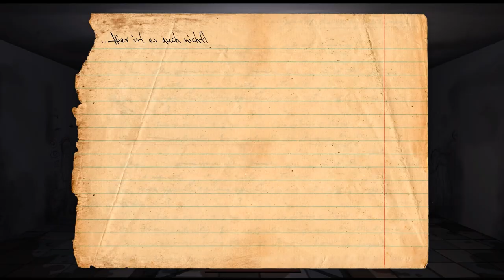Lets Play Knock-knock #09 - Das Monster kommt näher.. [Finale?]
Mit Mühe und Not stehen wir die Nacht durch und sind zurück in unserem Haus. Das Monster kommt immer näher und es scheint keinen Ausweg zu geben. Es heißt Game Over, wir haben den Kampf gegen den Wald verloren..